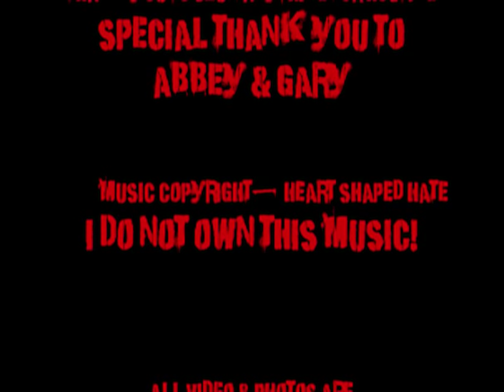Club Anything Blood Wrestling 2012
Photo and Video Copyright Milwaukee Alt. 2012